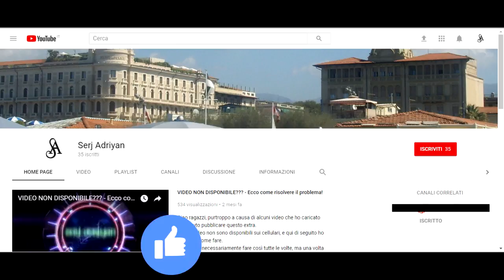Assassin's Creed Brotherhood parte 16: Il prezzo del riscatto (assassinio cortigiana) - Gameplay PS4